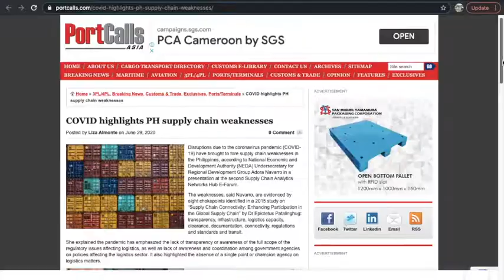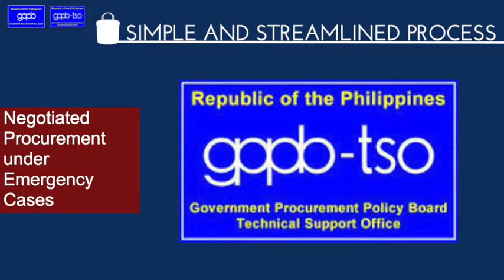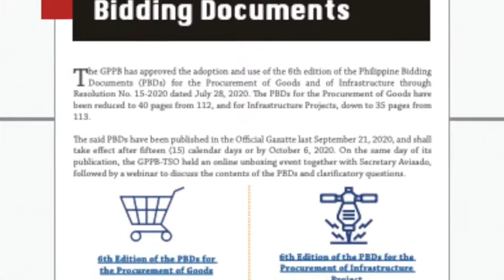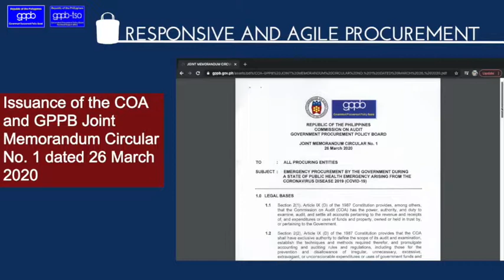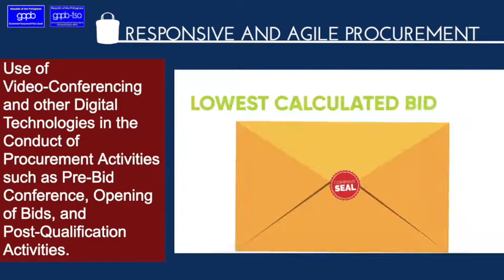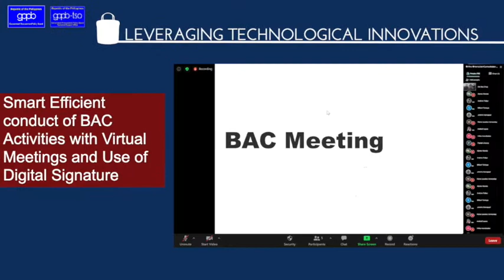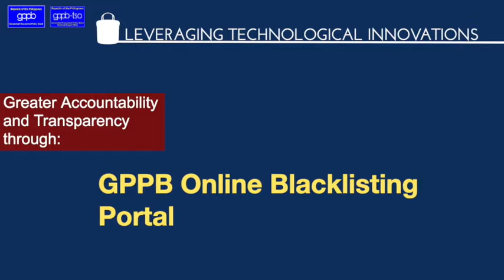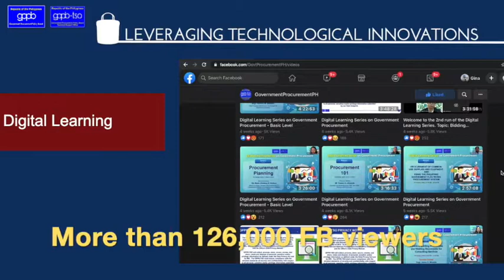GPPB TSO Updates 1220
SEC9 video presentation